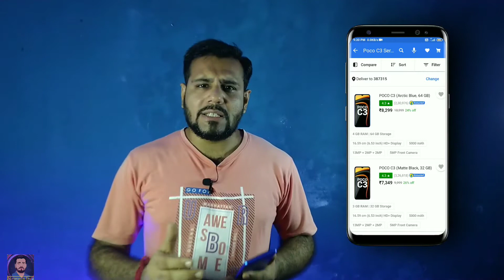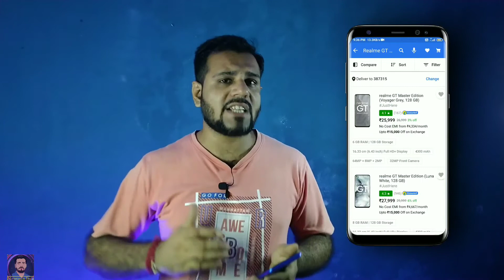Flipkart Big Billion Days Sale 2021 | Great offers On Smartphone For You 📱 Flipkart BBD sale 🔥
hi
in this video you can see some information about

for any questions comments below